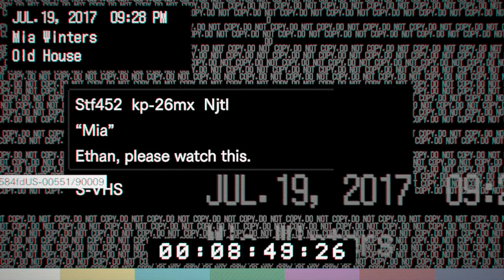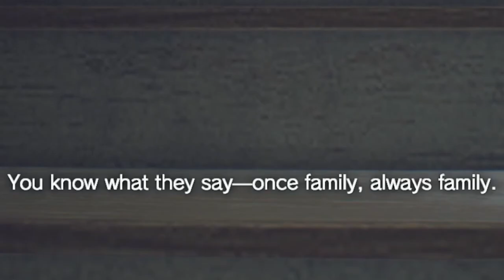Jack Let's Begin || Resident Evil 7: Biohazard part 2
Resident Evil 7 gameplay/Resident Evil walkthrough/resident evil some funny moments /

🔴Use Headphones for best experience 🎧